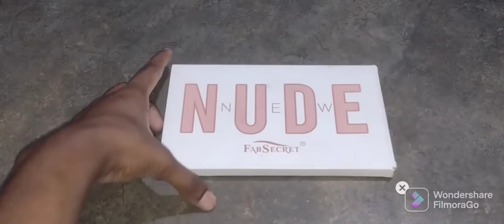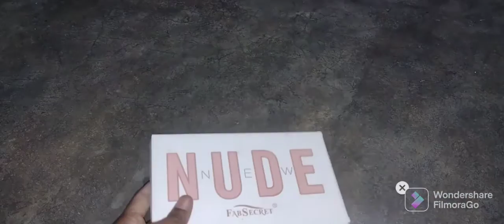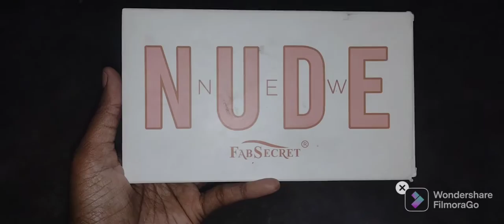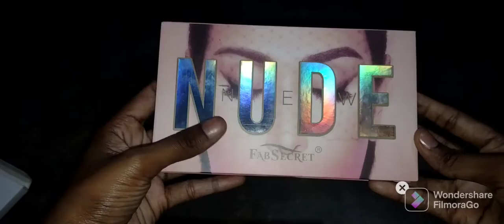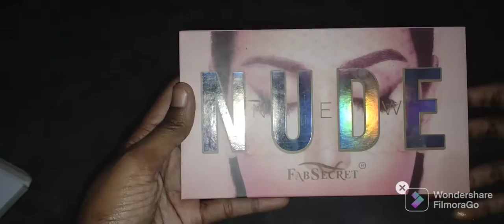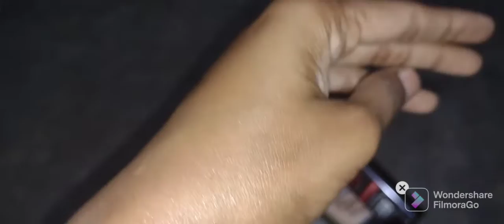Meesho Cheapest Makeup Combo Haul Under 300🔥 Trying Cheapest Makeup Products from Meesho❤️ Worthy ??